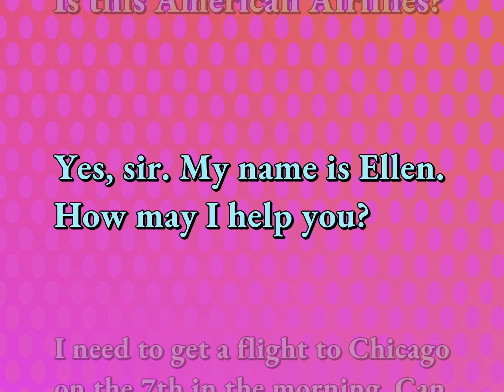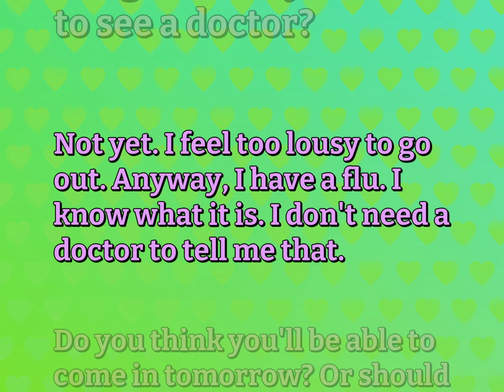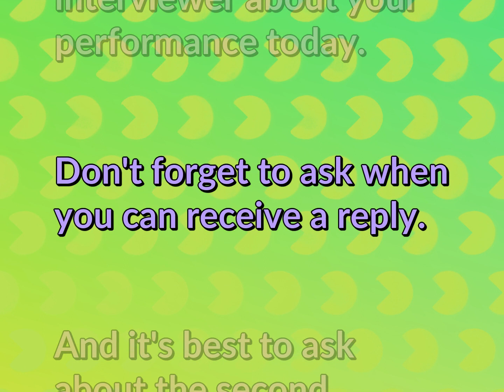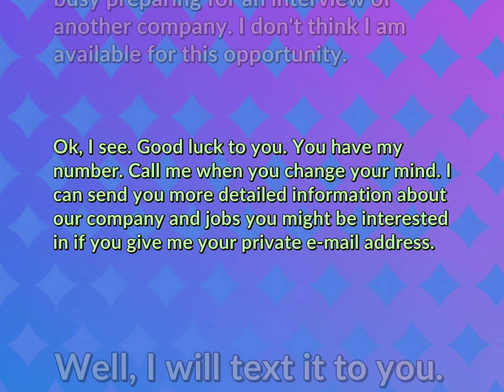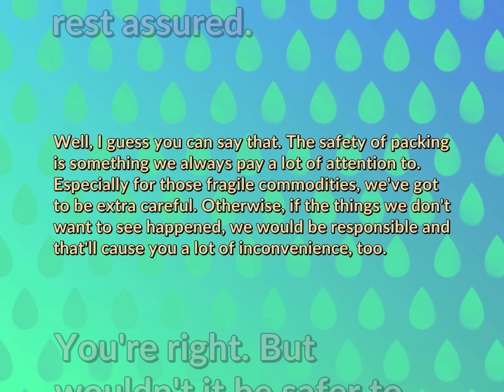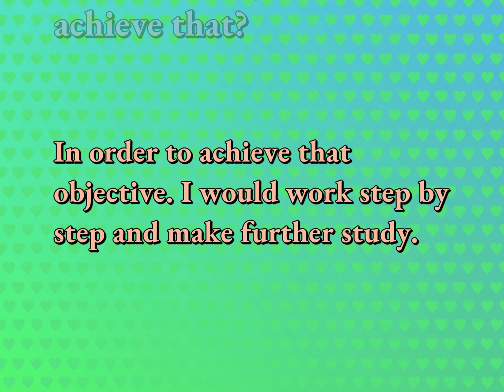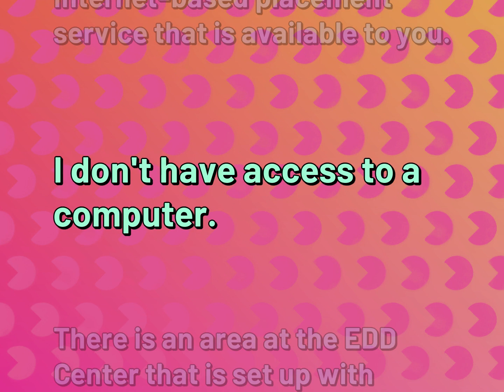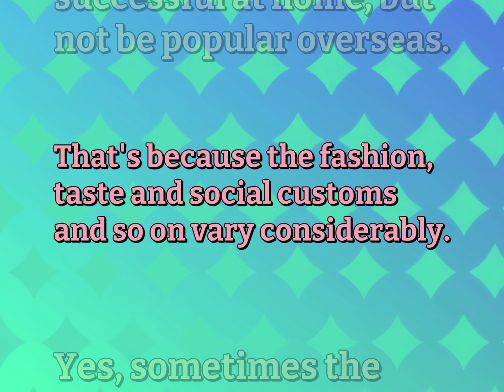145 Conversational Sentences for Work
Dialogues for WORK